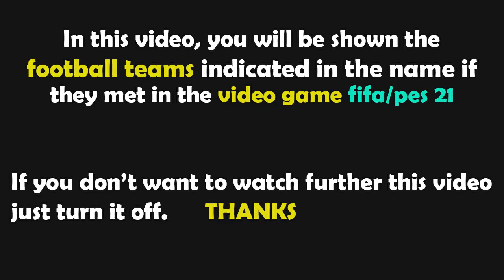PES 2021 Gameplay | Athletic Club vs Rayo Vallecano - 2022/2023